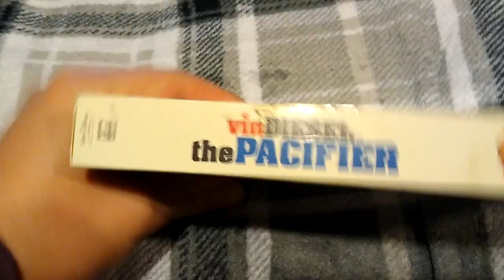The Pacifier (2005): VHS Review